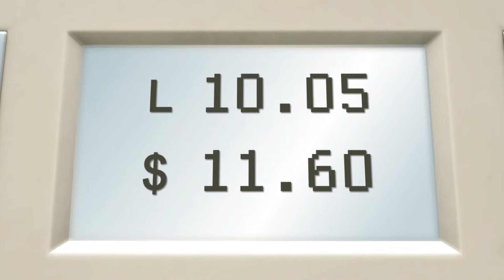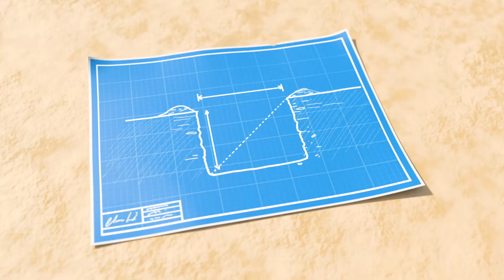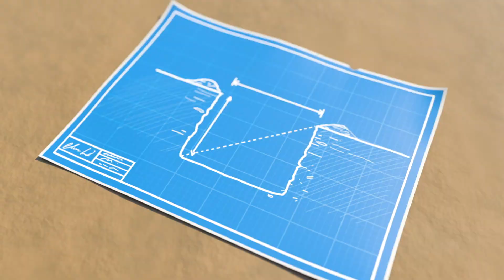Cinque Paperelle sul Bus | 30 Minuti di Canzoncine | Little Baby Bum Italia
Little Baby Bum è una serie divertente ed educativa per bambini, con filastrocche classiche e cartoni animati amati dai bambini e dai loro genitori in tutto il mondo. Canta insieme a Mia, che ha 6 anni, con la sua famiglia e con i suoi amici, in un mondo in cui gli animali ballano, gli autobus fanno amicizie, e le giornate di pioggia non sono mai noiose.

I bambini adorano cantare e ballare con Mia, con la sua sorella Ella, il suo fratello Ollie e il piccolo fratellino Max, a cui si uniscono un gruppo di vari animali, veicoli e amici divertenti. Attraverso la magia del ritmo e della rima, il loro mondo prende vita

Guarda i nuovi e classici video di Little Baby Bum su Youtube. Ogni nuova settimana ci sono nuove canzoni divertenti ed eccitanti da imparare insieme ad altri, per esempio canzoni come: Le ruota dell’autobus, Jhonny Jhonny Sì papà, Pioggia Pioggia Vai Via, Canzone ABC, Canzone del gelato, Lavati le mani, 5 piccoli anatroccoli, 10 piccoli autobus e tante altre canzoni.